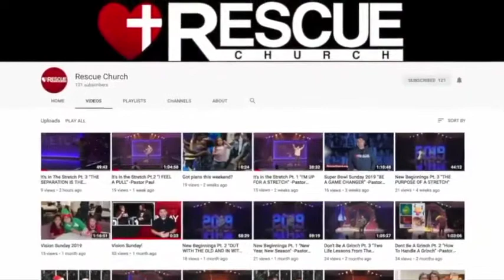Marvel At The King Of Kings Pt. 2 “THE CROSS COMES BEFORE THE CROWN” -Pastor Paul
The 5 Heavenly Crowns Mentioned In Scripture:

-Crown of righteousness: for those who lived ready for Christ’s return –

-Incorruptible crown: for those who faithfully ran after eternal things instead of temporal things –

-Crown of life: for those who were willing to endure hardships and die for the cause of Christ –
(James 1:12)

-Crown of glory: for those who truly walked in their calling and helped others do the same–

-Crown of joy or rejoicing:  also known as a “soul-winning crown” for those who passionately lead others to Christ – (1 Thessalonians 2:19-20)

“THE CROSS COMES BEFORE THE CROWN”

1. A crown from Heaven starts with carrying your cross and following Jesus.

2. Carrying your cross means following Jesus at any cost.